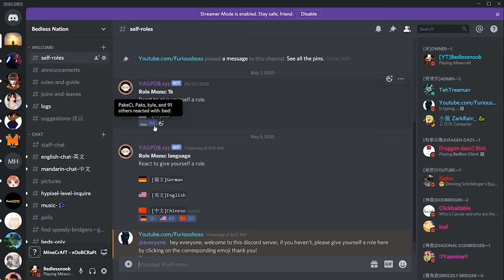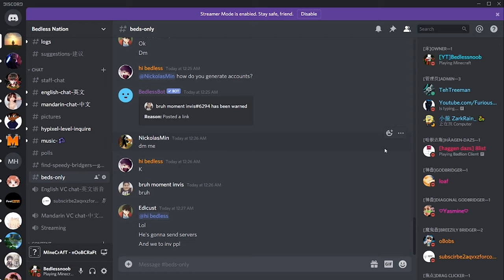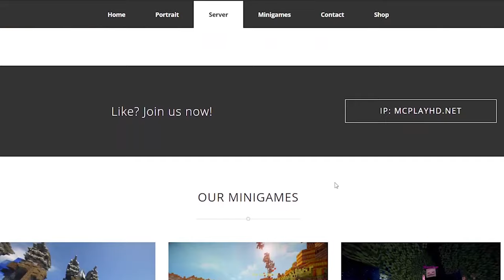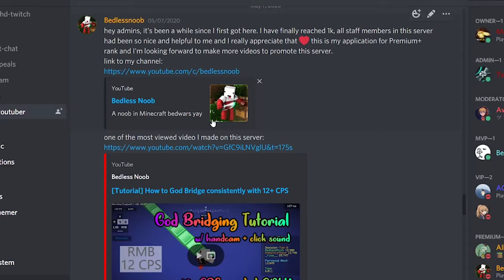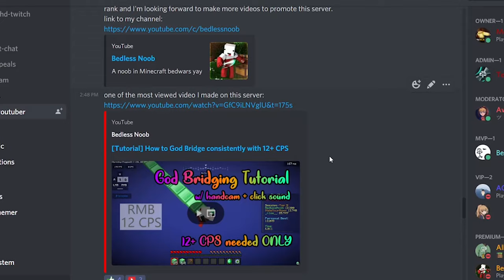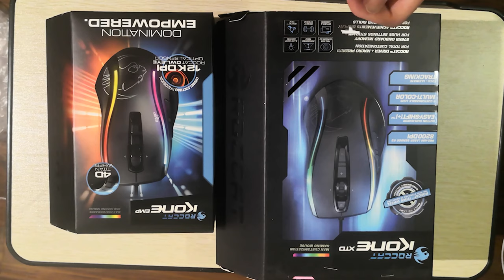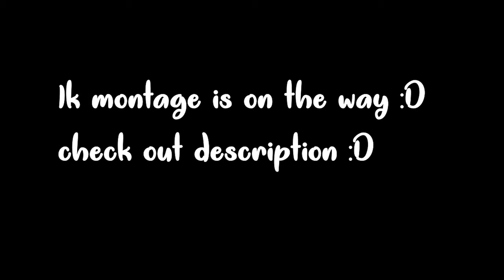1k special | Premium+ rank application | Drag click mouse unboxing (ft. McPlayHD)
Mouse: Roccat Kone XTD | Roccat Kone EMP
Keyboard:redragon K552W